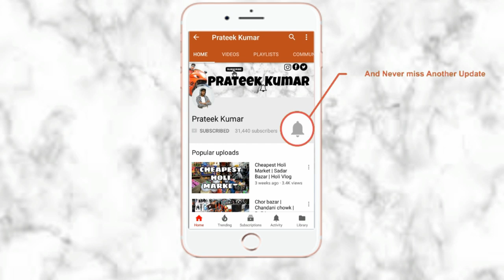Wholesale Price Mobile Market |Starting from ₹2000/-|APPLE,OPPO,VIVO,1+,MI,etc| Prateek Kumar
Hello,
  I am prateek kumar in this video i go to Cheapest mobile shop (hisar). if you intrested to buy used or referbiush mobile so you can buy  in  cheap price and good quality.
Shop Name:-Shiv Mobile
Address:-inside nagori gate,city thana road,hisar
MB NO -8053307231